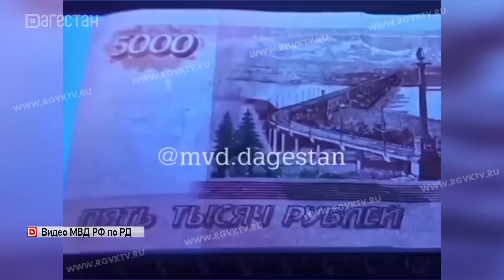Поддельные банкноты. Подозреваемый задержан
Осторожно, фальшивомонетчики. Двое мужчин подозреваются в обороте поддельных банкнот. Об этом сообщает региональное МВД. Сотрудники полиции задержали 35-летнего жителя Каспийска. При нем были обнаружены поддельные 5-тысячные купюры.